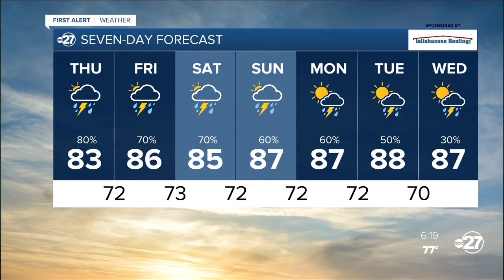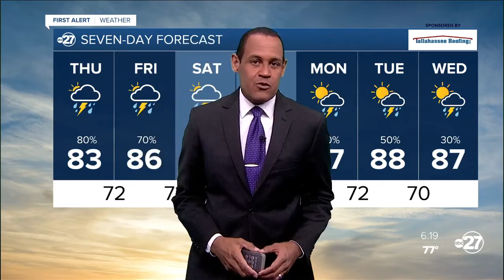Wednesday evening First Alert forecast (09/15/2021)